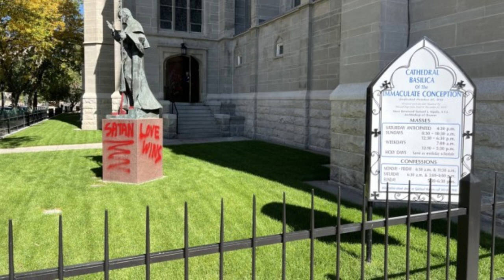NEWSFLASH: SAD!! Historic Cathedral VANDALISM in Denver! Anti-Catholic Graffiti Spray-Painted!